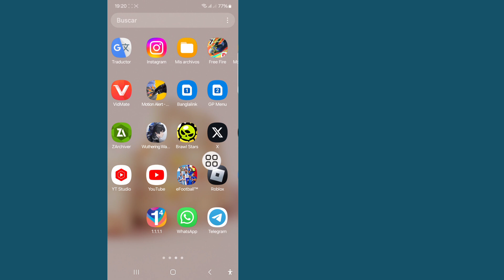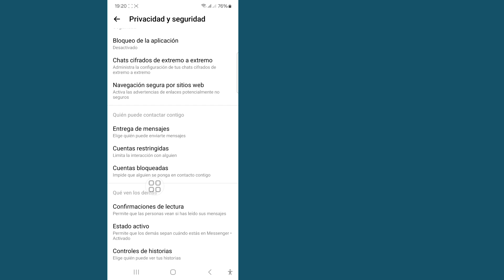Cómo desactivar el cifrado de extremo a extremo en Messenger (nuevo proceso)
Si está buscando un vídeo sobre cómo desactivar el cifrado de extremo a extremo en Messenger (nuevo proceso) |  Elimine el cifrado de extremo a extremo en Messenger, ¡aquí está!

 En este video, le mostraré cómo desactivar el cifrado de extremo a extremo en Messenger (nuevo proceso) |  Eliminar el cifrado de extremo a extremo en Messenger.  Asegúrate de ver el video hasta el final.  Aprenderá cómo desactivar el cifrado de extremo a extremo en Messenger (nuevo proceso) |  Eliminar el cifrado de extremo a extremo en Messenger.  Esto es fácil y sencillo de hacer desde tu teléfono.